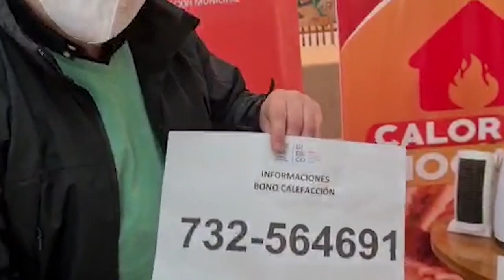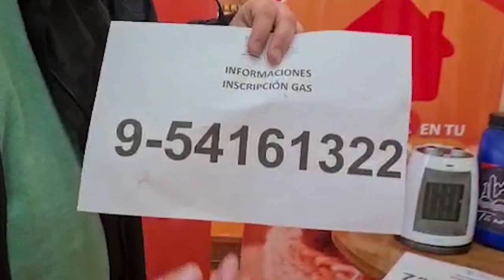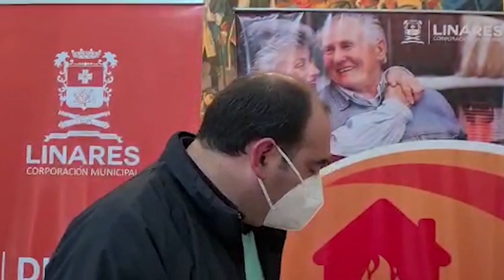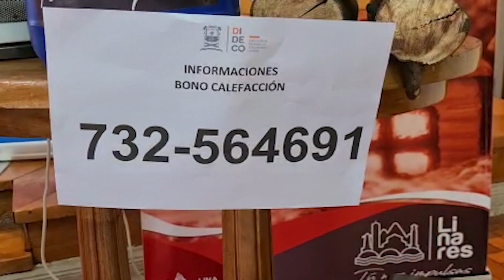NOTA DE PRENSA jueves 19 05 22 CALOR DE HOGAR